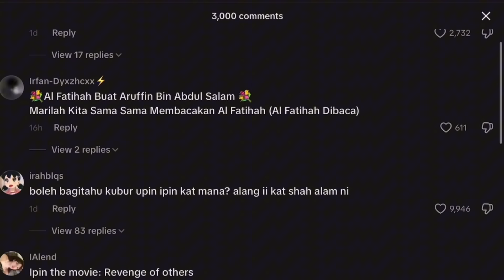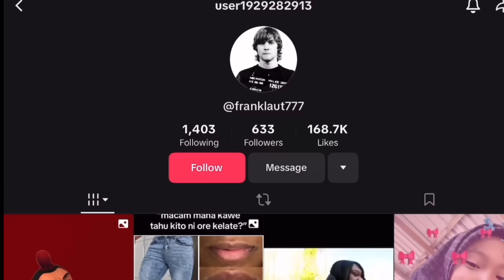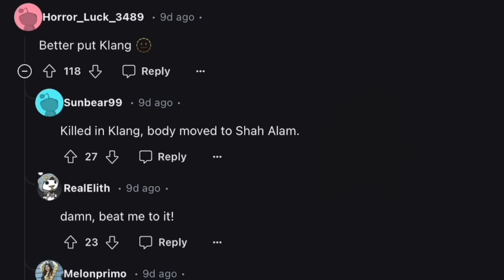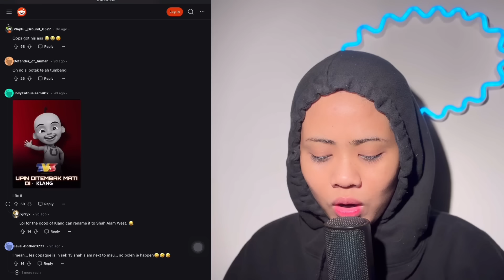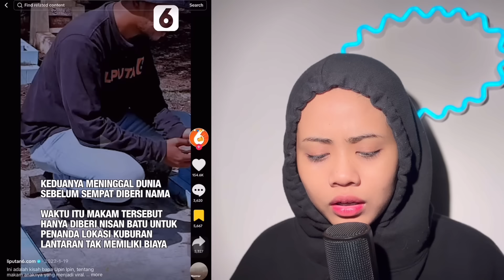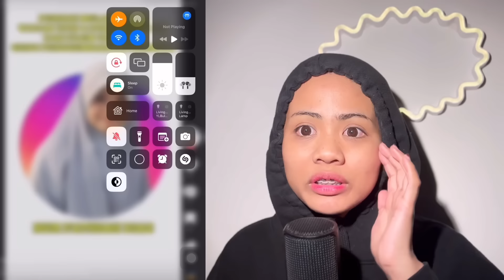KECOH UPIN DlTEMB4K MATl DI SHAH ALAM‼️ KUBUR UPIN IPIN NI RUPANYA...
FOR EDUCATION AND AWARENESS PURPOSE!! PLEASE STAY SAFE SEMUA!